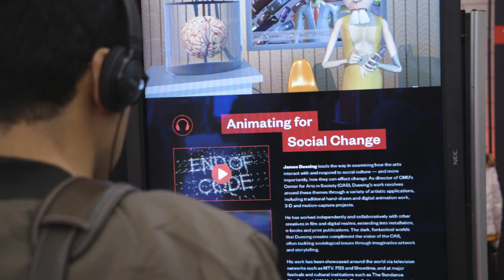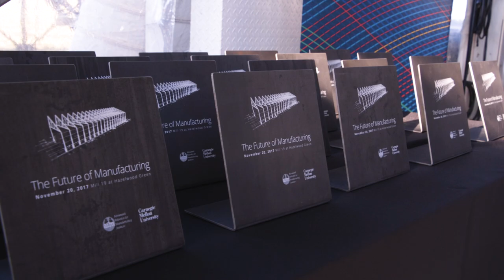Farnam Jahanian at CMU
Farnam Jahanian has been appointed the 10th president of Carnegie Mellon University. Dr. Jahanian is an accomplished computer scientist whose scholarship has advanced his field, and an entrepreneur who knows first-hand how to bring that knowledge to market. He served as a policymaker, working tirelessly to make sure technology enhances society, and championing the role of fundamental research in powering our future. He is a leader with extensive experience in higher education administration and a strong commitment to scholarship and learning. He is a CMU parent who cares deeply about empowering students and enhancing the student experience.